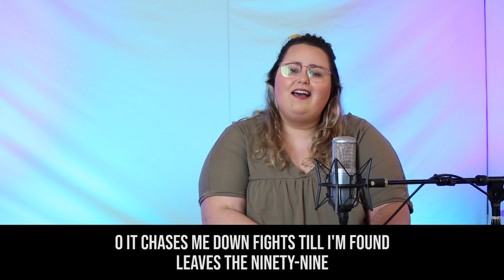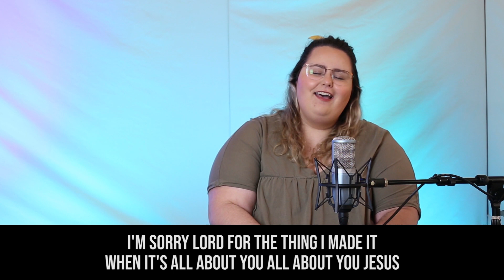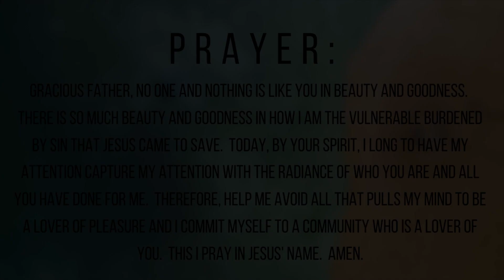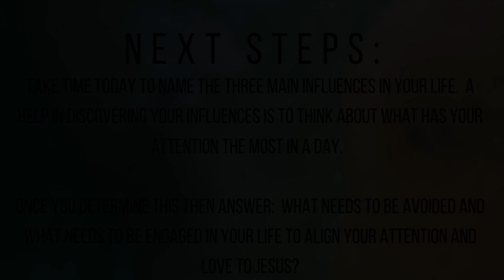May 17th Service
Good Morning, Connect Church! We are so glad you’re joining us online. Feel free to engage in the comment section during the service.

Grab your Bibles and some coffee as we worship our risen King together!

If you are in need of prayer or have something to celebrate, let us know here!

If you feel led to financially supporting us in continuing our mission & vision of connecting people to Jesus, you can do so here!

CCLI License
Copyright #1545355
Streaming #20285851